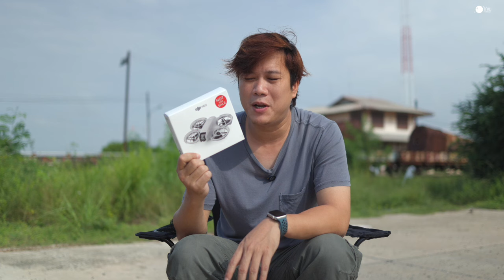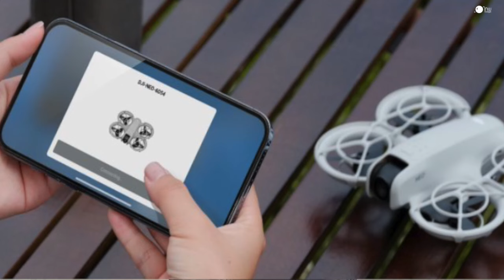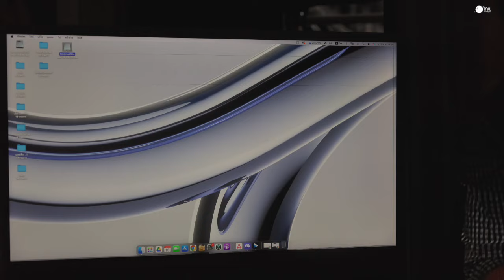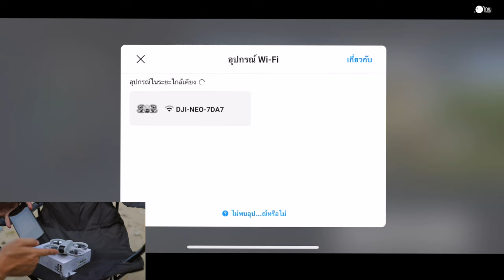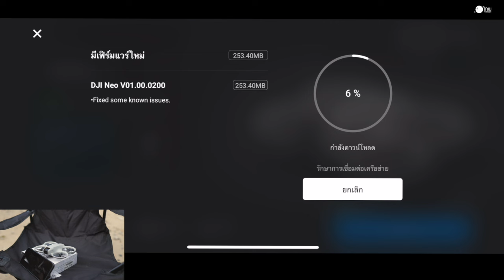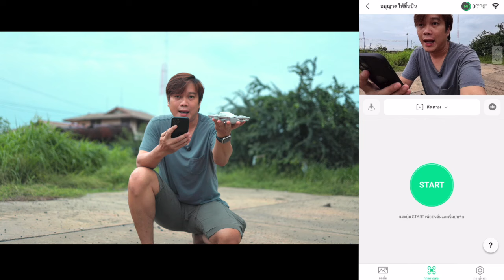สอนใช้โดรนจิ๋ว DJI NEO ตั้งแต่เริ่มต้นจนจบ ดูจบใช้งานเป็นเลย!!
คุณสมบัติของ DJI NEO
· กล้องคุณภาพสูง เซนเซอร์ขนาด 1/2'' CMOS
· น้ำหนักเบาเพียง 135 กรัม
· บันทึกภาพ 13mm f2.8
· บันทึกวิดีโอสูงสุด 4K 30 fps
· ภาพนิ่งความละเอียดสูงสุด 12 MP
· บินได้ไกลถึง 7 กิโลเมตร
· ระยะเวลาชาร์จ 2 ชั่วโมง

DJI NEO ประกันศูนย์ไทย 1 ปี

🛍 ผ่อน 0% เก็บปลายทาง 👉

🏬 เลือกชมแก็ตเจ็ตทั้งหมด